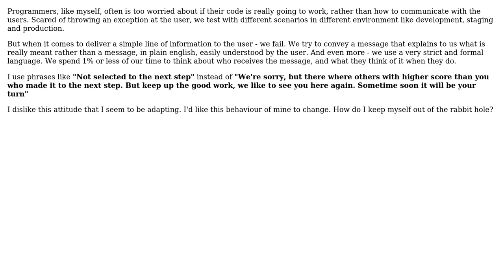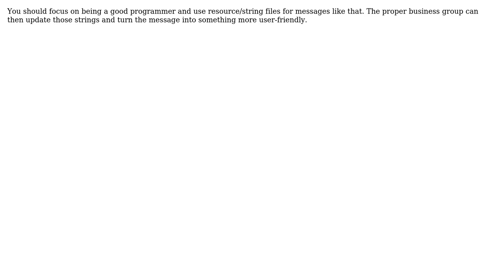Software Engineering: Working code and user needs (3 Solutions!!)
Software Engineering: Working code and user needs

With thanks & praise to God, and with thanks to the many people who have made this project possible! | Content (except music & images) licensed under CC BY-SA | Music | Images & others | With thanks to user M.Sameer user jzd user FrustratedWithFormsDesigner user Dave Wise user Benny Skogberg and the Stack Exchange Network Trademarks are property of their respective owners. You are responsible for your own actions.